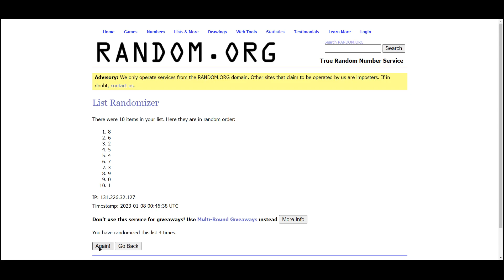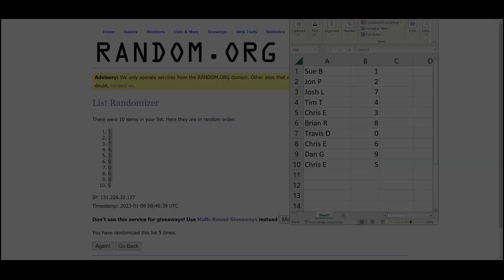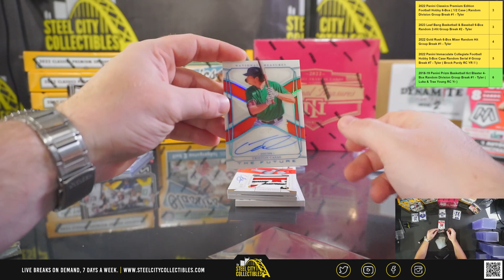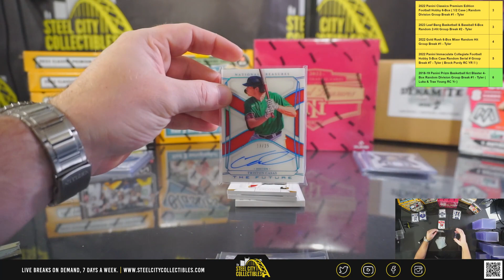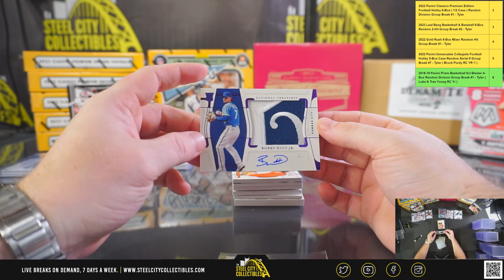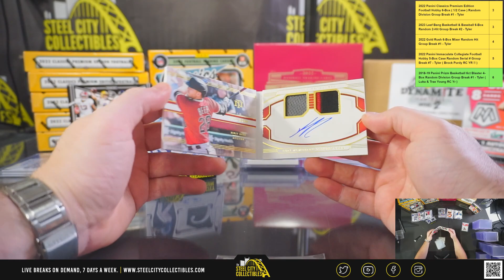2022 Panini National Treasures Baseball Hobby 2-Box - 1st Off The Line Random Serial # Break #1